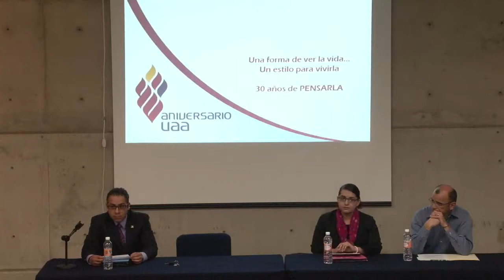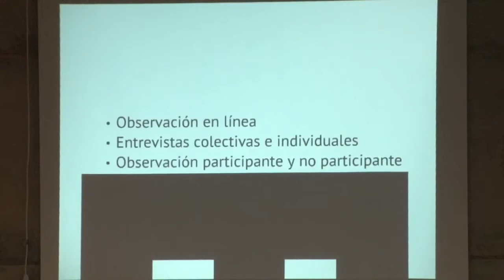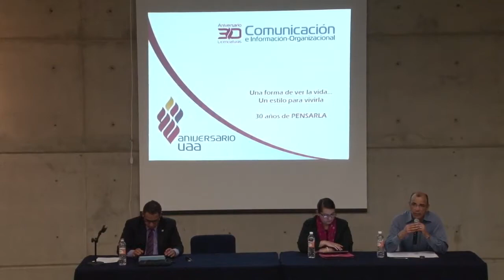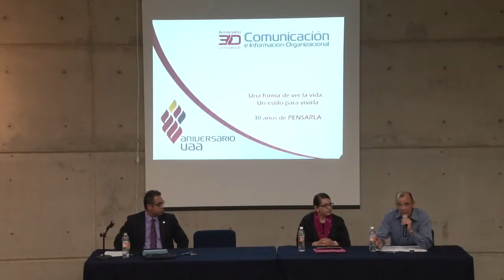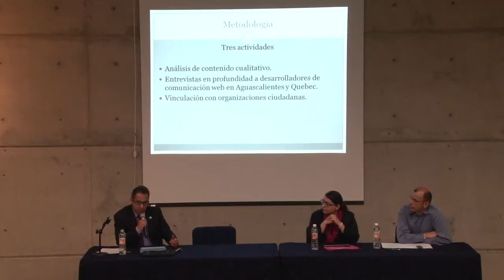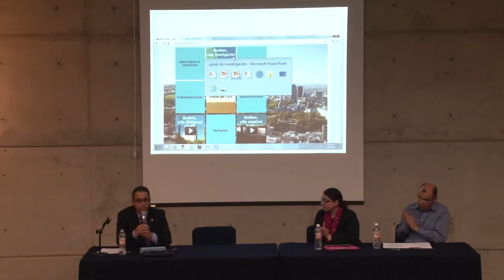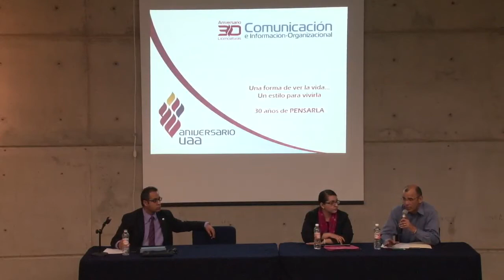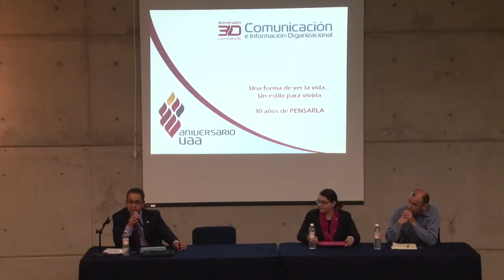Poder, Estrategias de Comunicación y Espacio Público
Evento en ocasión del 30 aniversario de las carreras de comunicación de la UAA. Divulgación de los estudios realizados por profesores y egresados del Departamento de Comunicación.